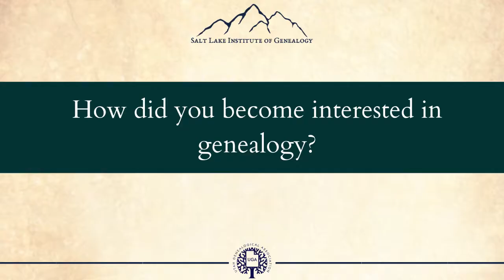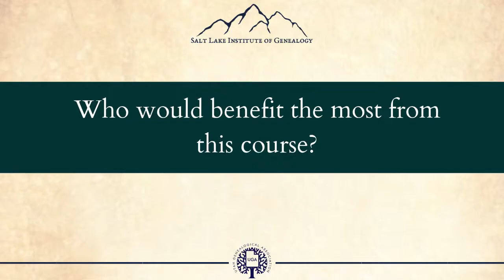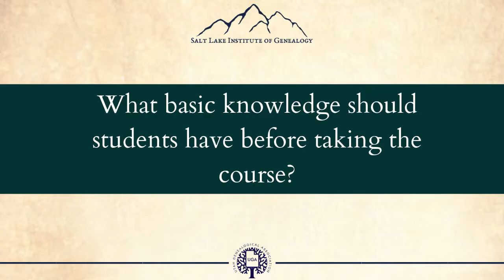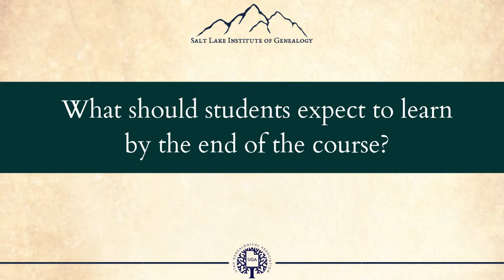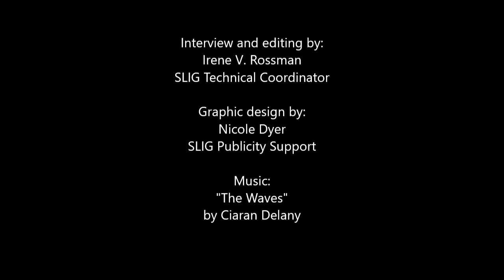SLIG2020 Course 12: Researching Like a Professional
Course coordinator: Michael G. Hait, CG, CGL

Professional genealogists must meet their clients' expectations. To do so, they have to be able to effectively address their clients' research problems. Success in answering research questions follows directly from the research techniques professionals use. By developing strong research methods, professional genealogists can solve even the most complex research problems and satisfy their clients. These research methods can be learned and applied by all genealogists, increasing the rate of success in solving any research problem.

This course is taught by credentialed, successful full-time professional genealogists. We have different perspectives and different experiences, yet we all apply the same research standards and methods. Throughout the course, we will teach different means of efficient project management to achieve reliable results. The course is framed by the Genealogical Proof Standard but focuses on practical skills.

Throughout the course, students will also complete short homework assignments on a project of their choosing, applying new skills to maximize the potential for successfully solving your own research problem.